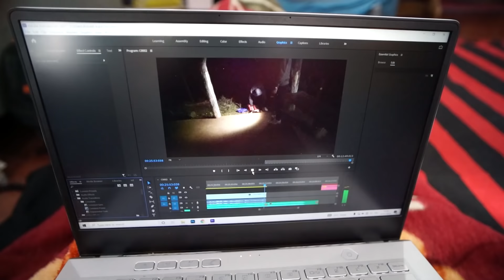Kisi aor ki scooty leke bhage hmlog / vlog-285 / Avinash kujur